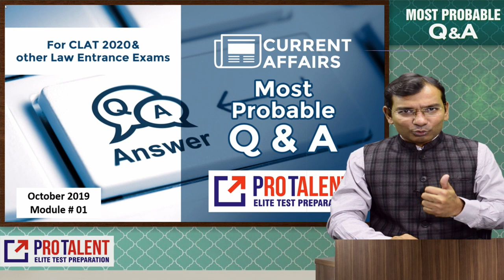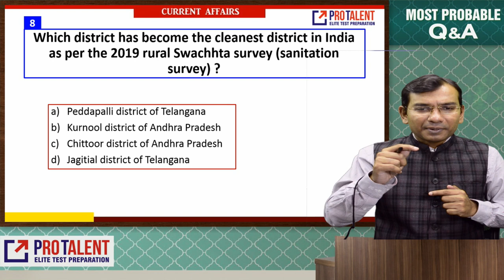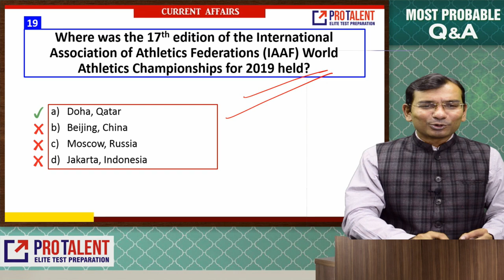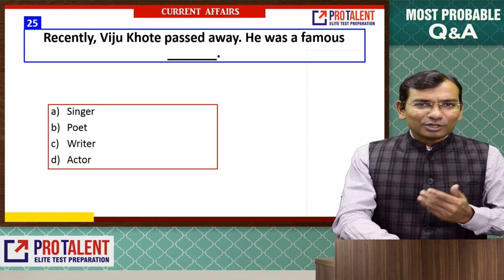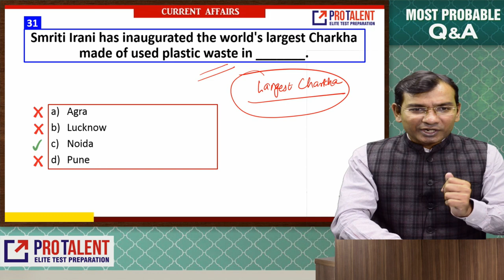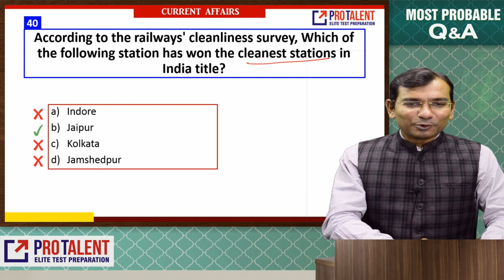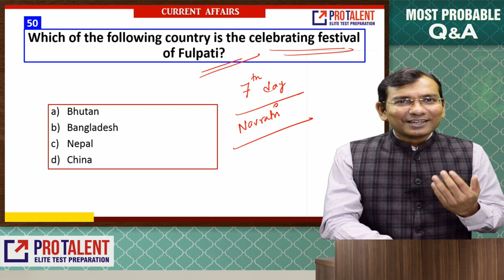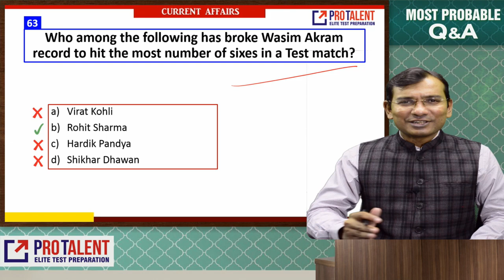Most Probable Questions GK I October 2019 Module 1